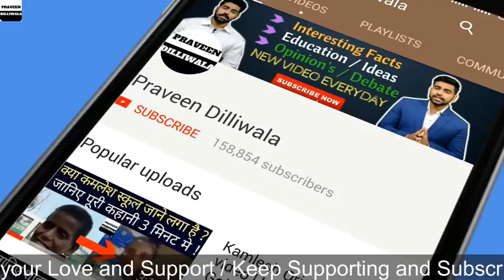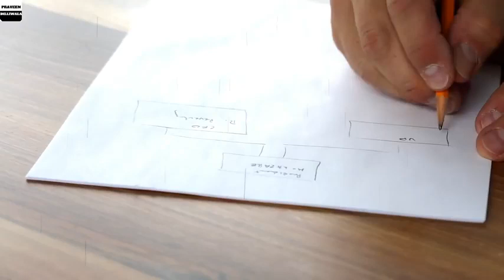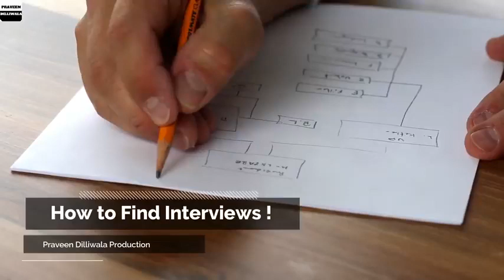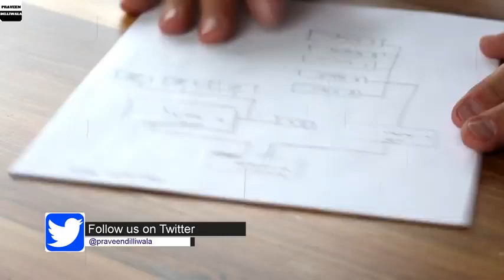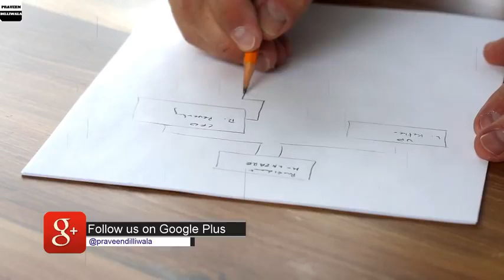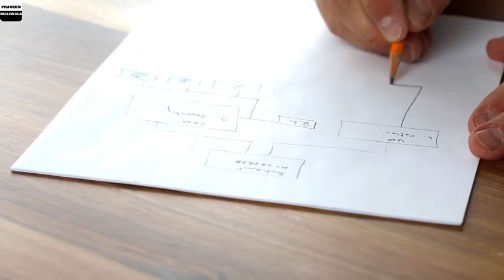What is Cabin Crew ? AHTCS OR HTCS DIPLOMA